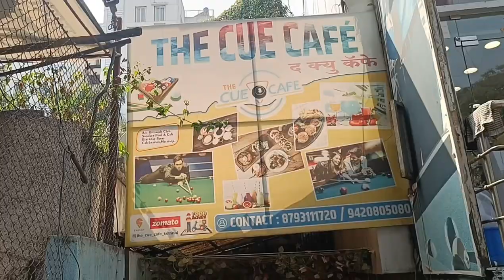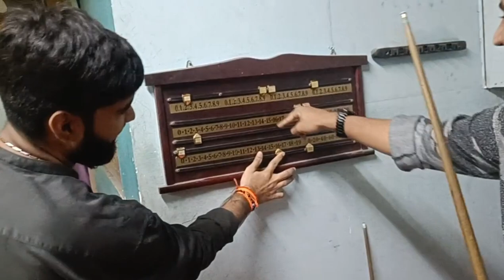C बोलेतो challenge /Akash baviskar vlogs /Vlog no 13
Spandy's channel:-

Song name :- CRUISIN' ON MY 2 STROKE